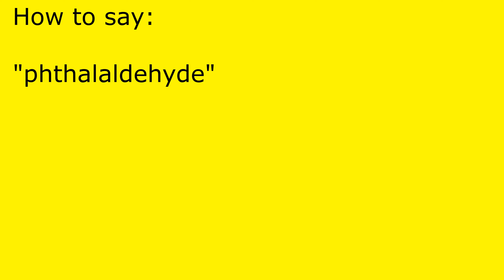How to pronounce phthalaldehyde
phthalaldehyde pronunciation.